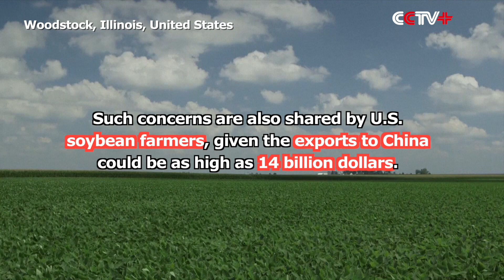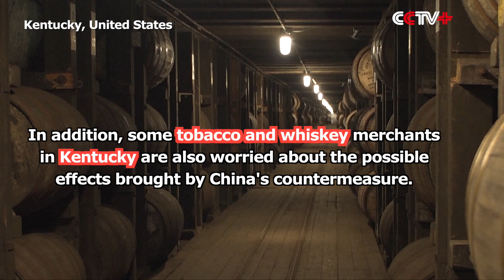U.S. Farmers Worry About Upgrading Trade Frictions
U.S. farmers are worried about the upgraded trade frictions may cause irretrievable loss after China made countermeasure against U.S. protectionism.